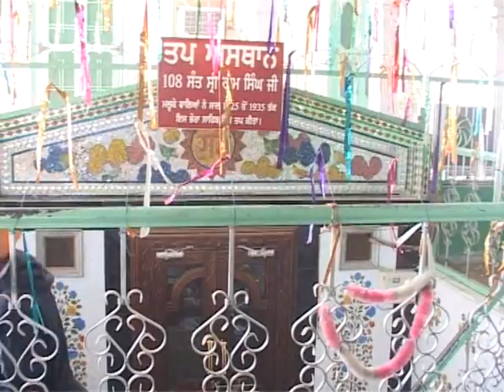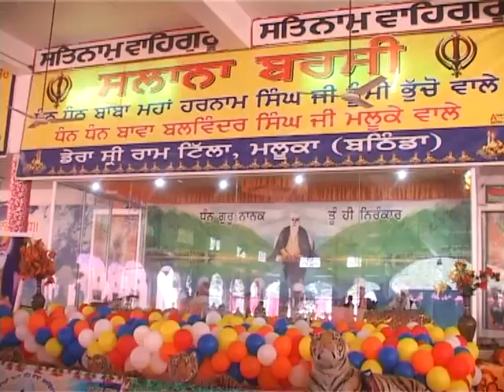DERA SHRI RAM TILLA MALUKA ll BATHINDA ll 2017